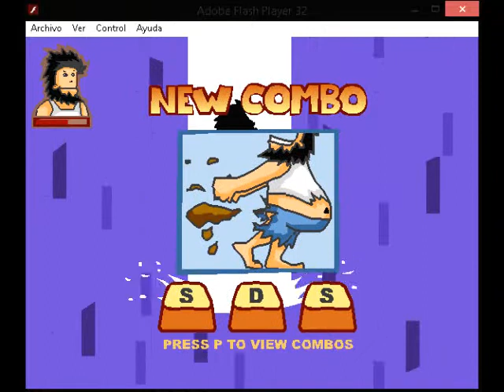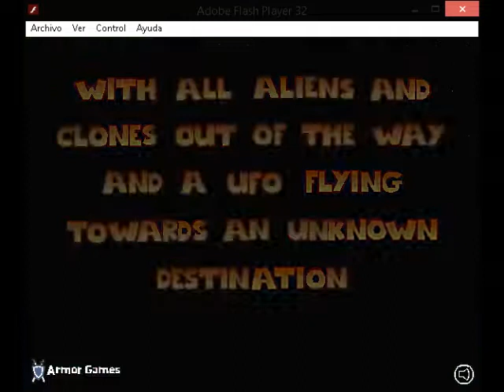Hobo 5 Space Brawl.